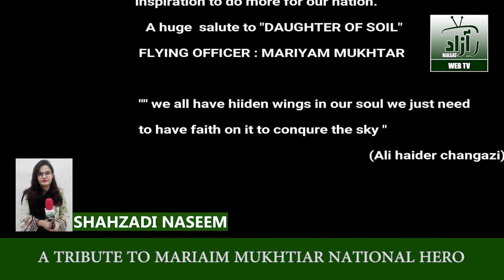MARIAM MUKHTIAR | PAKISTAN AIR FORCE | AZAD RIASAT